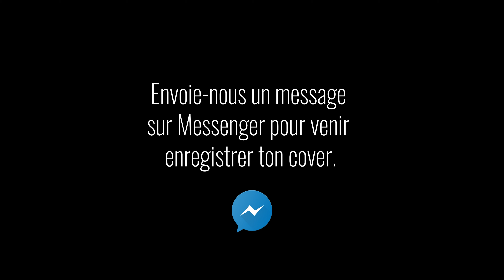Cover : viens t'enregistrer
Toi aussi viens enregistrer ton cover ! 🎙
Contacte-nous en MP. 👌👍😉

🎧 Ophélie Winter, Dieu m'a donné la foi